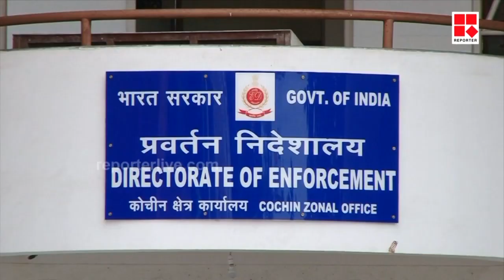മുന്‍കൂര്‍ ജാമ്യം സമർപ്പിച്ച് ശിവശങ്കർ